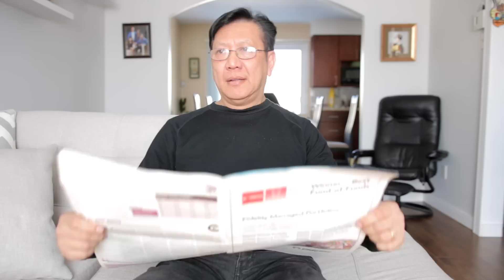Discovering KOREAN DRAMA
So I discovered this thing called... Korean Dramas.

Hiiiiiiiiii! We should connect!

If you've reached this part, I dare you to comment.